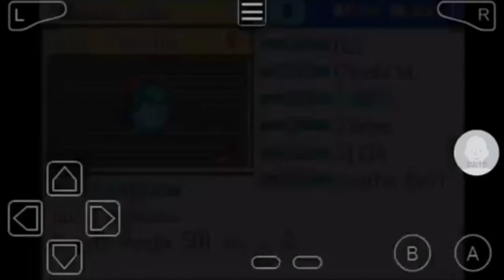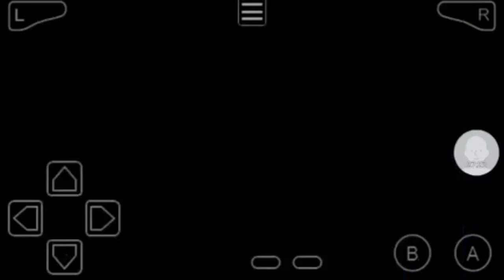We stay TAKING THE L! | Pokemon Vega (Episode 6)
i'm garbo ugh... (Originally posted 5/29/17)

What's up guys. Welcome to the first let's play on the channel, Pokemon Vega!! This fan-made rom hack is something that I wanted to play for a while now, and I can't wait to experience it with you all. I hope you enjoy this...interesting playthrough.